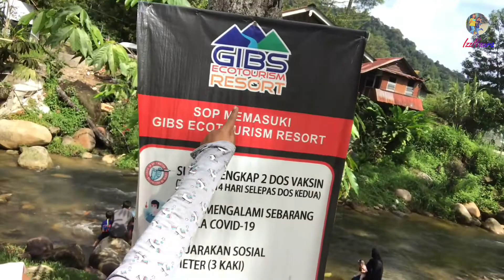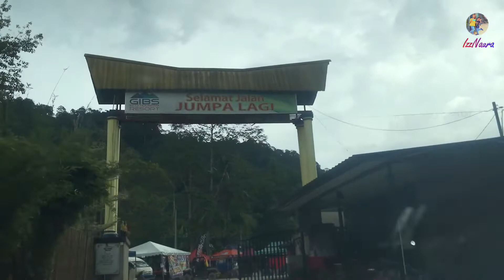VLOG EP 20 | Picnic with family | GIBS Eco Tourism Resort, Ulu Yam